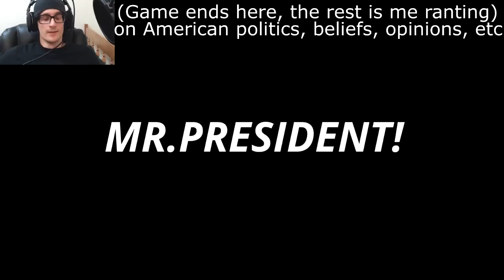The END of Donald Rump!!! | Mr.President! - [Final]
This is the final episode of Mr.President! The ending and the secret levels all complete. Finished every single bit of the game and I have gotten 100% achievements on it. As such? UNINSTALLING! Conclusion to this game was as I said in the first episode. not worth the money. xD